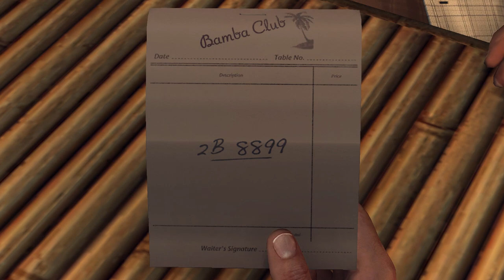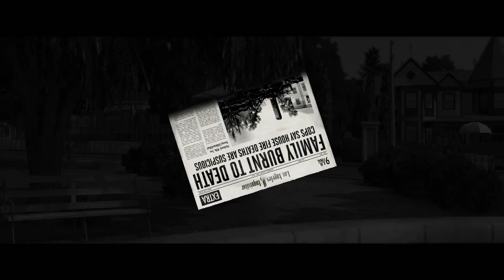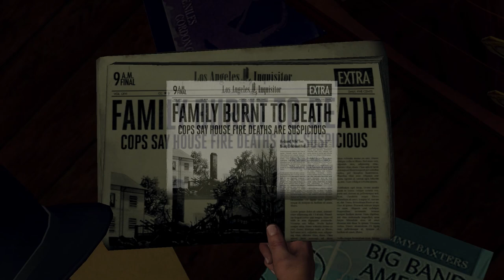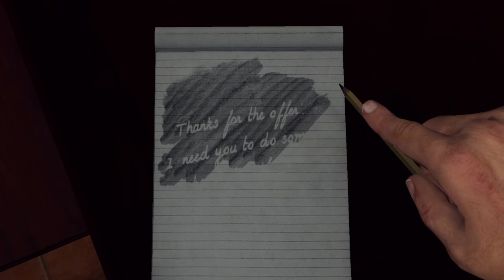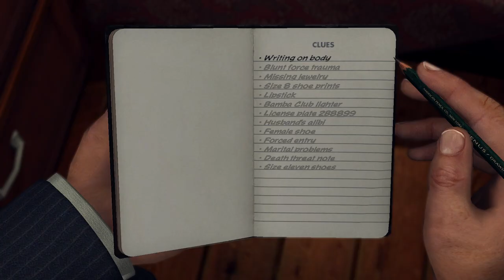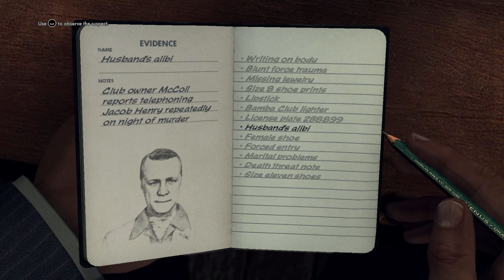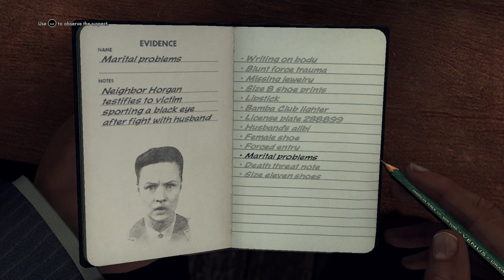L.A. Noire Part 7: The Red Lipstick Murder